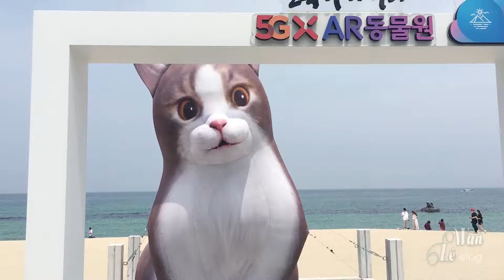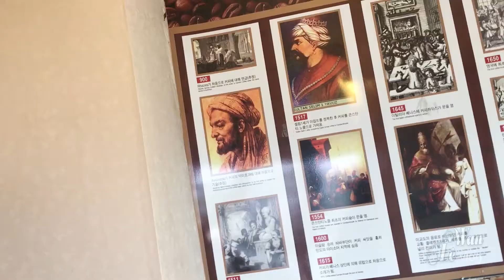Trải nghiệm con phố cafe nổi tiếng nhất tại Hàn Quốc cùng Lê Wan thành phố Gangneung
Mình làm video này là dành cho các bạn khi đi du lịch Gangneung đỡ phải đau đầu khi phải lựa chọn cho mình một quán hợp với sở thích của bản thân . Dĩ nhiên còn rất nhiều quán cf đẹp như LBean , 2AM và có cả Gongcha dành cho các tín đồ trà sữa . Đó là một cơn đau đầu không hề dễ chịu để lựa chọn cho mình một quán ưng ý .

Con đường cà phê Anmok mang đến cho người lữ hành cảm giác là rất lạ. Một chút hiện đại, sôi nổi hòa chung trong miền ký ức phiêu du đầy lãng mạn, thơ mộng. Những tách cà phê truyền thống pha trộn với vị mặn biển cả như thổi vào hồn người chút hoài niệm về một thời quá khứ đã xa.

Cảm ơn các bạn đã theo dõi và hãy góp ý để mình có thể làm những vlog tốt hơn nữa .

Video có tham khảo thông tin từ nhiều nguồn .